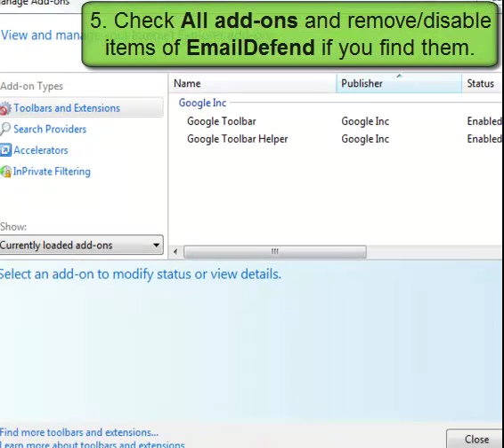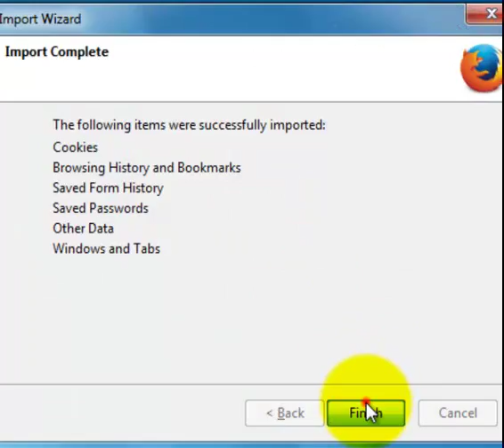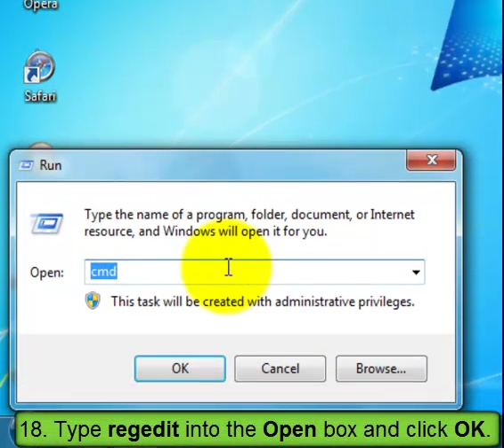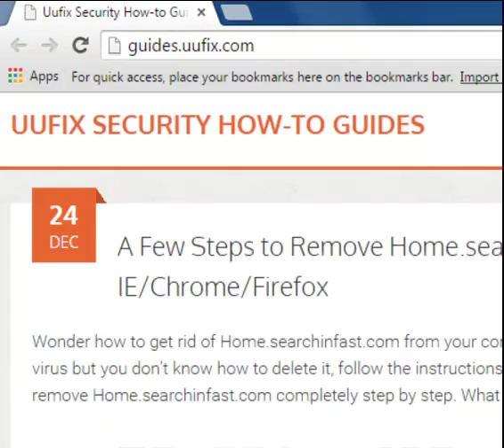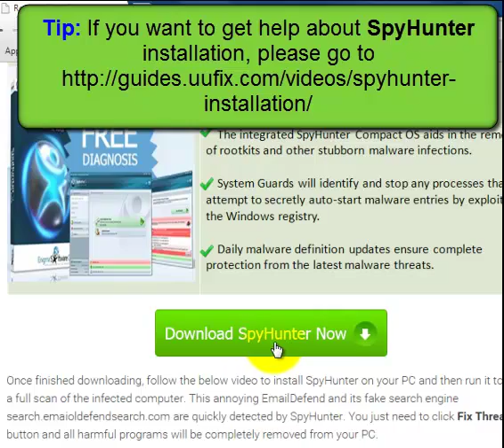EmailDefend - Super Skill to Effectively Remove Adware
EmailDefend is an adware that likes to pop up tons of various ads on your screen.